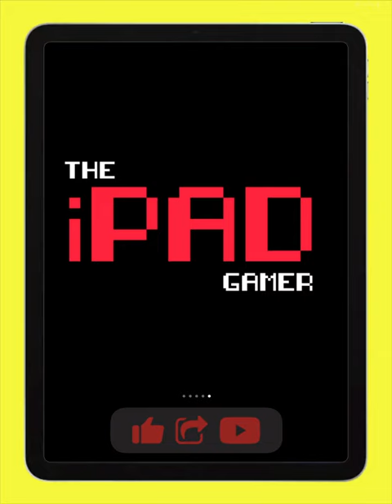Shape-shifting All Levels Mobile Gameplay Walkthrough iOS, Android Pro Race Game Level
Shape Shifting Games Pro All Levels Gameplay iOS, Android, New Update Max Level 139